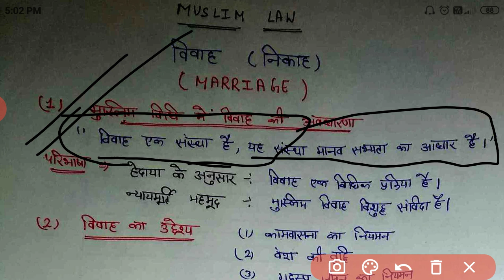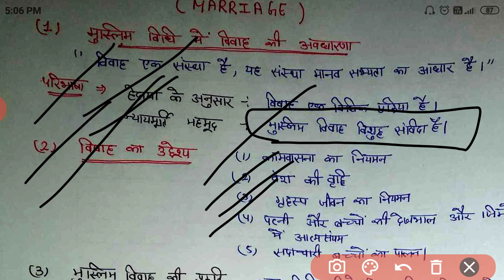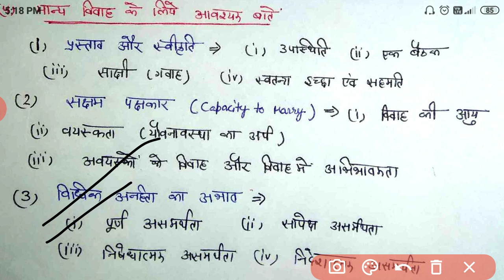Muslim Law| Lecture#6| Nikah ( निकाह ) - Bihar civil judge/ NET/JRF